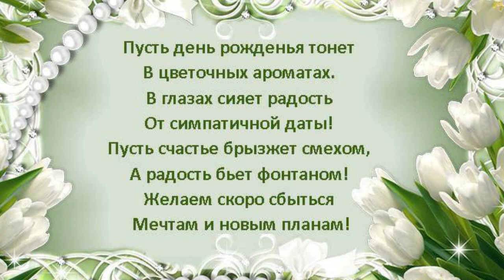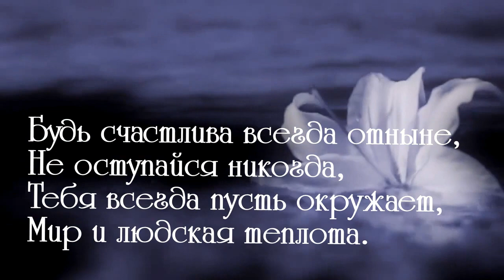С ДНЁМ РОЖДЕНИЯ